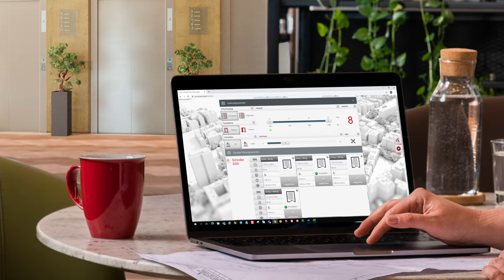EXTRA CONFIGURATION (deutsch)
Nutzen Sie die vielen Farbvarianten, Materialien, Beleuchtung und Kabinentableaus um Ihr eigenes Extra an Design zu kreieren.